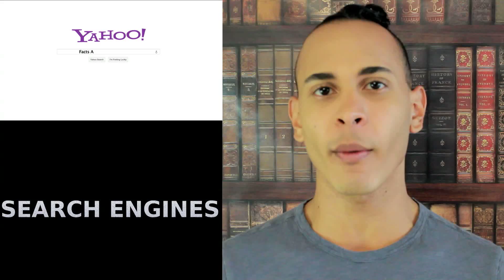3 Facts About Search Engines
Search Engines. They’re millennials version of libraries. Much like library’s search engines don’t always have the information you are looking for. Perhaps that’s because some search engines can choose the information it gives you based on how popular a page is rather than how factual the content is. Here are 3 facts about search engines

Host: Nathan Chambers